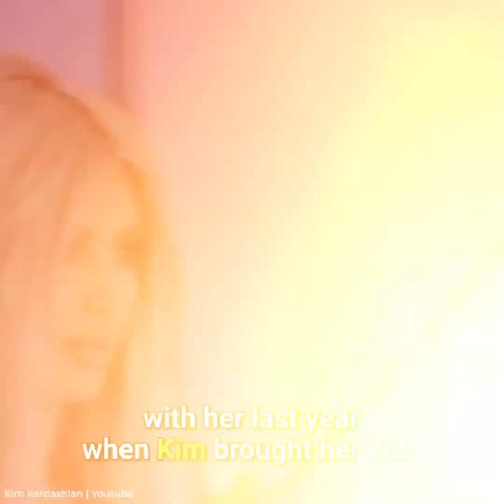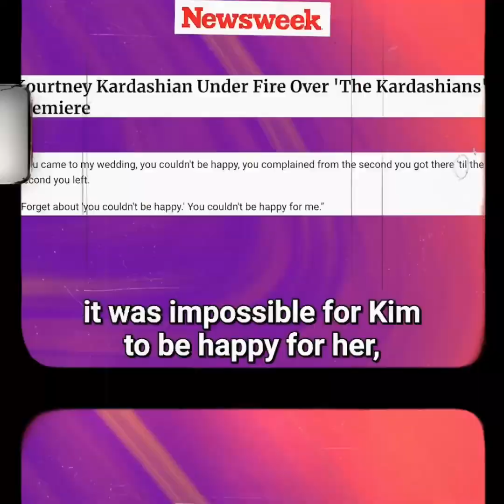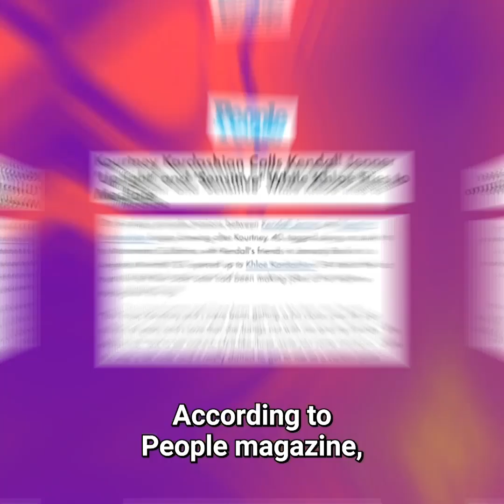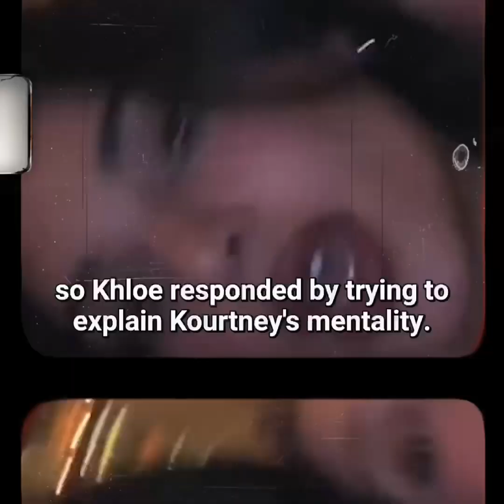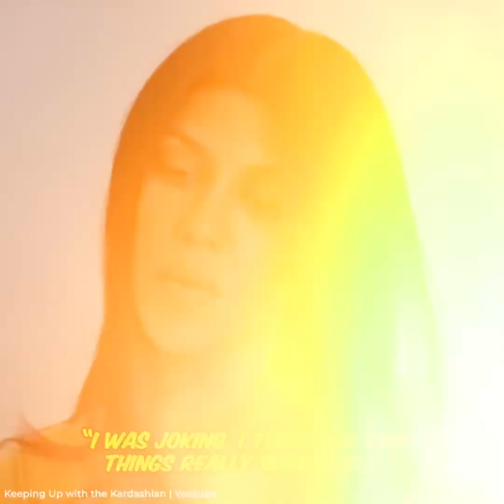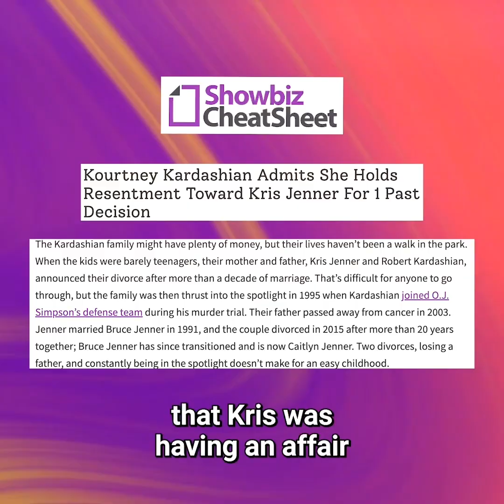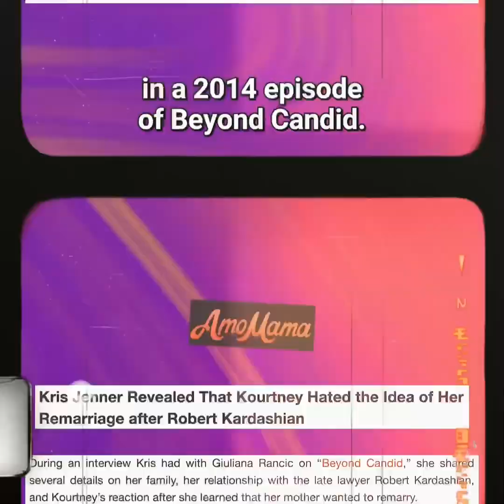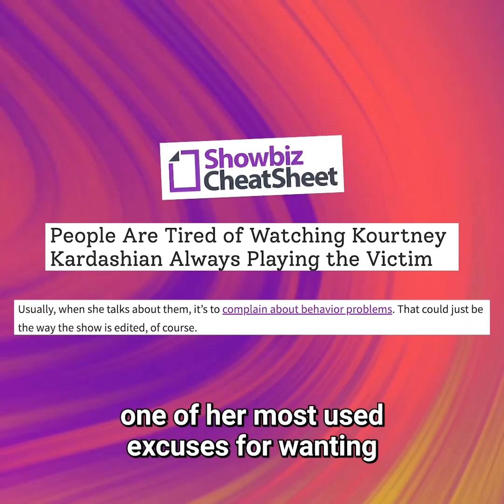Exposing the Truth About Kourtney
Unveiling Kourtney's Toxic Traits

We'll explore the ongoing family drama between Kourtney Kardashian and her sister, Kim. While Kourtney garnered sympathy from fans during a heated argument last year involving their kids, she has also developed a reputation for playing the victim. In one particularly explosive phone call, Kourtney accused Kim of turning their friends, kids, and family against her, causing viewers to take notice of her victim mentality. Fans quickly expressed their frustrations online, pointing out Kourtney’s tendency to shift blame and make everything about herself.